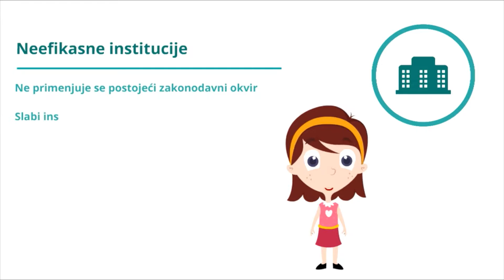ISKORISTIMO SNAGU OTPADA NA KOSOVU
Video "Iskoristimo snagu otpada na Kosovu" je izrađen u okviru projekta Dijalog o javnim politikama i razvojne aktivnosti za bolju zaštitu životne sredine. Projekat realizuje Institut za teritorijani ekonomski razvoj (InTER) u periodu od januara 2016. do marta 2017.g., a finansira Kancelarija Evropske unije na Kosovu. Više informacija o projektu na